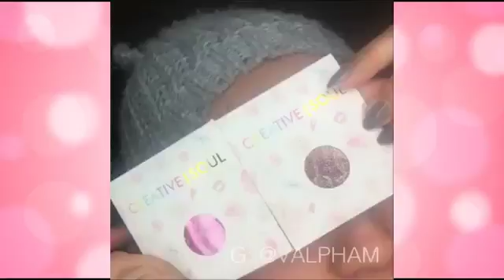Easy Smokey Eye Makeup Tutorial Eye makeup Compilation #08